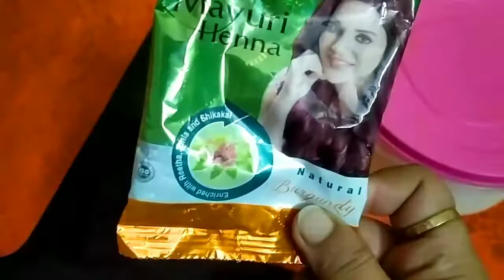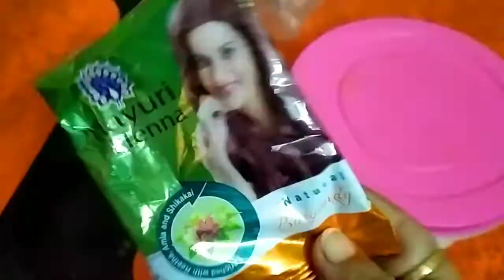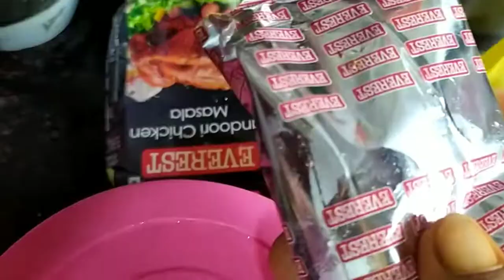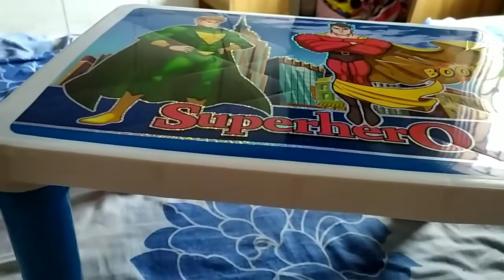দুঃস্বপ্ন কখনো ভয়ঙ্কর বাস্তবে পরিণত হতে পারে আগে বুঝিনি | এই স্বপ্ন কি সত্যিই অশনির ইঙ্গিত দেয়